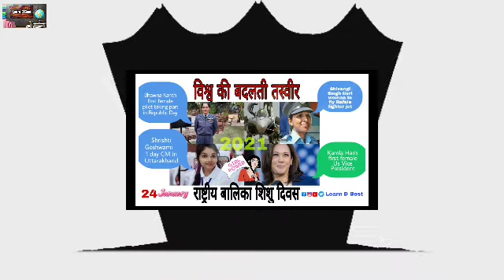National Girls Child Day 2021/ राष्ट्रीय बालिका शिशु दिवस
लक्ष्मी-नारायण, राधे-श्याम, सीता-राम, गौरी-शंकर, जब पुजीनीय भी पहले नारी
फिर नर, तो फिर क्यों नहीं देते लड़कियों को जन्म का अवसर

बालिका शिशु के लिये राष्ट्रीय कार्य दिवस के रुप में हर वर्ष 24 जनवरी को राष्ट्रीय बालिका शिशु दिवस मनाया जाता है। देश में लड़कियों के लिये ज्यादा समर्थन और नये मौके देने के लिये इस उत्सव की शुरुआत की गयी।

Shankar ( National Anthem)

For Hindi Shorthand:
I'm on Instagram as @hindishorthandwithpriyanka. Install the app to follow my photos and videos.

Zeenews. India. Com
News18
Kaftan Josh